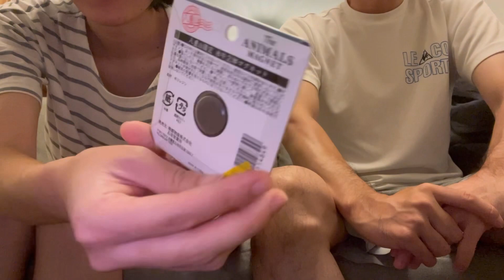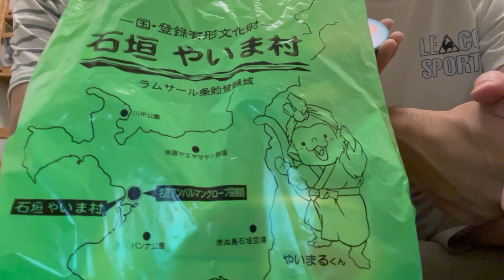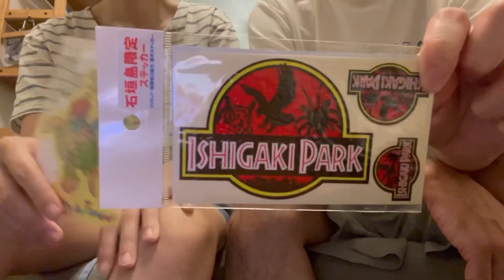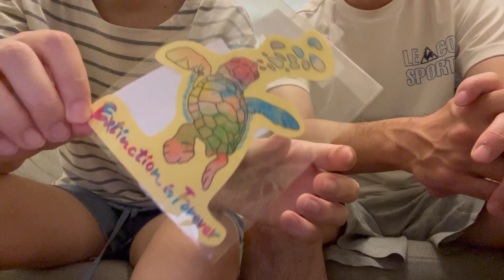【購入品】沖縄の人気雑貨おみやげ｜石垣島｜竹富島｜全部500円前後で安いっ[Purchased items] Popular Okinawa miscellaneous souvenirs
\ V l o g / 沖縄／やいま村／おみやげ／紹介／安い／人気／雑貨／八重山／マグネット／水牛／小物入れ／琉球／石敢當／シーサー／名刺入れ／織物／チンアナゴ／鏡／ミラー／拡大鏡／ステッカー／スタバ／ジュラシック／虹亀／ウミガメ／水槽／鶴の恩返し／マリンサービス

【年１沖縄】２泊３日part①竹富島｜シュノーケル｜サイクリング｜石垣島料理[Year 1 Okinawa] 2 nights and 3 days part ① Taketomi Island

【年１沖縄】２泊３日part②石垣島｜シュノーケル｜沖縄料理｜星空フォト｜天体観測[Year 1 Okinawa] 2 nights 3 days part 2 Ishigaki Island

ななこおねいさんです。🌈

My name is Nanaco-oneisan.
Please enjoy the videos on this channel.

Go raibh maith agat.

🎵音楽提供
I borrow music from here.